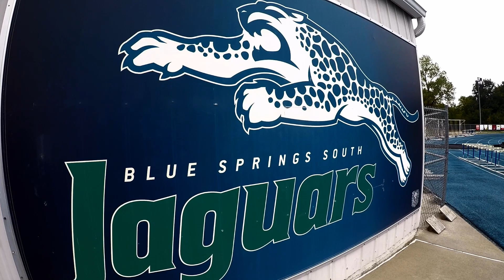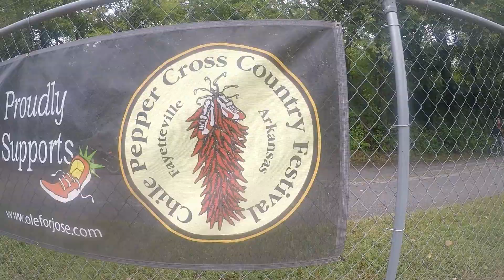BSSXC 2018 Extended